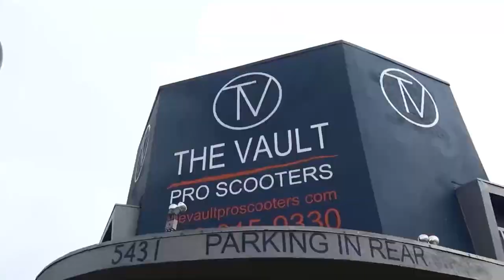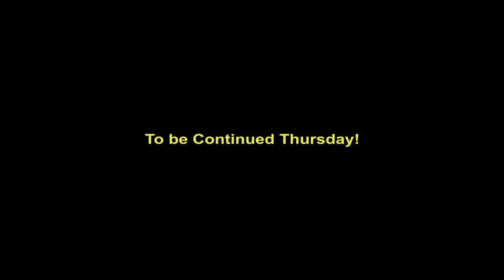HYDRO DIPPING for DUMMIES *Try this AT HOME* Custom Pro Scooter Parts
Today I'm spray painting my custom pro scooter parts with WATER! How you ask? It's simple, it's called DIY Hydro Dipping. You get some cheap spray paint, a bucket, some water and away you go! This is something anyone can easily do at home and you'll have plenty of fun doing it! Paint your custom build scooters and send them in to my other Youtube Show "Scoot Wars" to have them reviewed!

CHAPTERS:
Introduction - 0:00
Supplies - 2:00
Shopping - 6:35
Prep - 8:14
Part Trappers - 10:30
Painting - 12:00